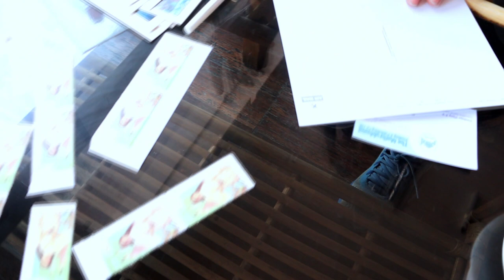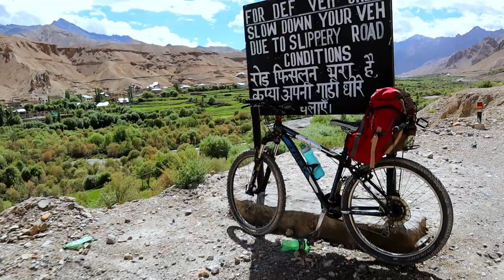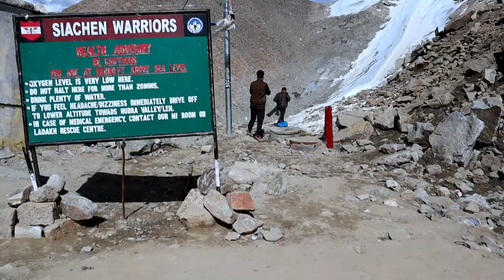Leh Ladakh Cycling Expedition with YHA INDIA